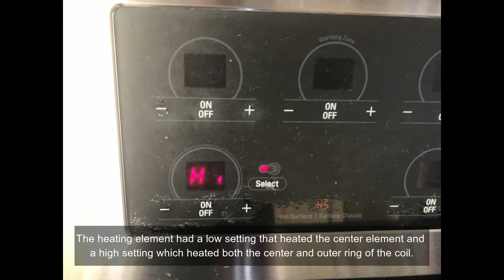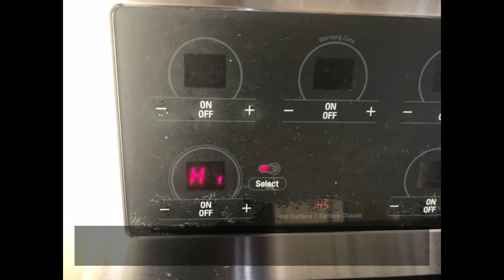DIY LG Flat Top Stove Burner Replacement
The element of the LG Flat-top cooking stovetop center ring heated but not the outer ring when it was set to hi so it needed to be replaced.  I was able to order a new heating element online and install it myself for a lot less that buying a new LG, GE, Samsung, Whirlpool, or Frigidaire replacement stove would cost.  Be careful if you do it yourself make sure the power is off before installing electronic elements and that the element is cool before handing.  Hope this DIY video helps or at least is enjoyable.  Thanks.